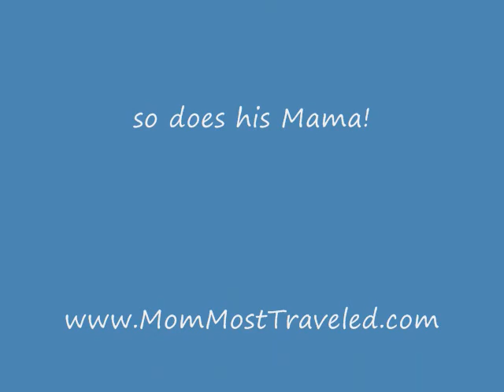Jojo wants a quilt from Old Red Barn Co.!